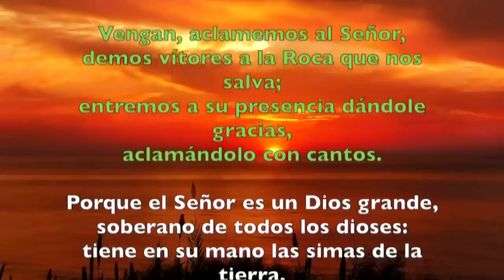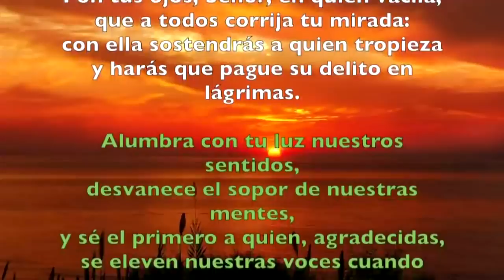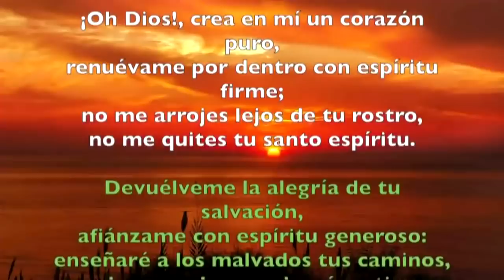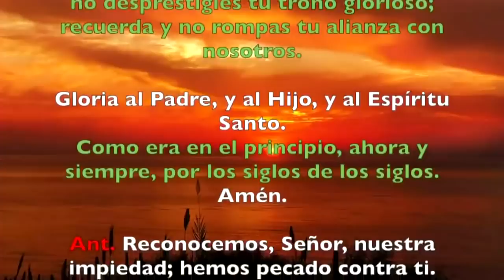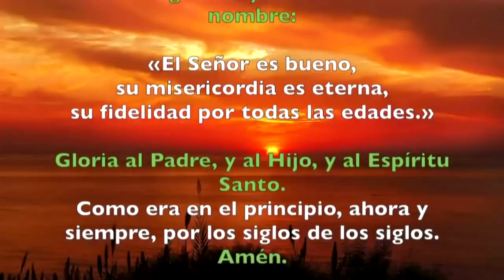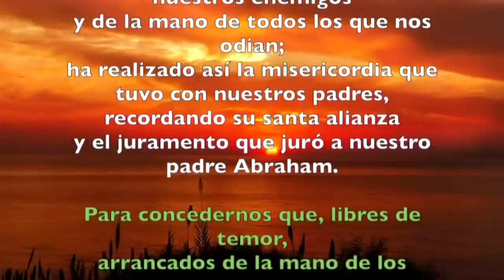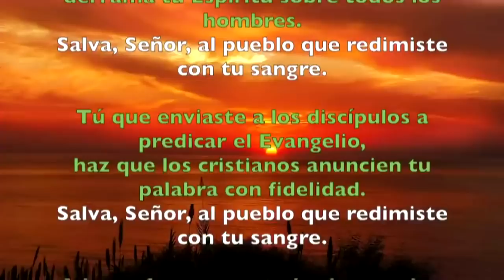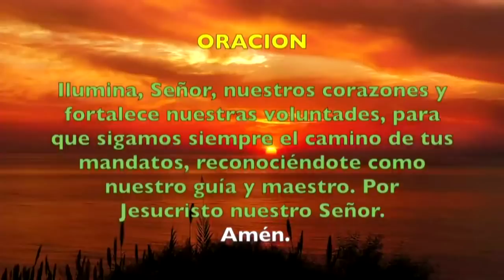Oración de la mañana (Laudes), VIERNES VII semana del T. Ordinario | Padre Sam